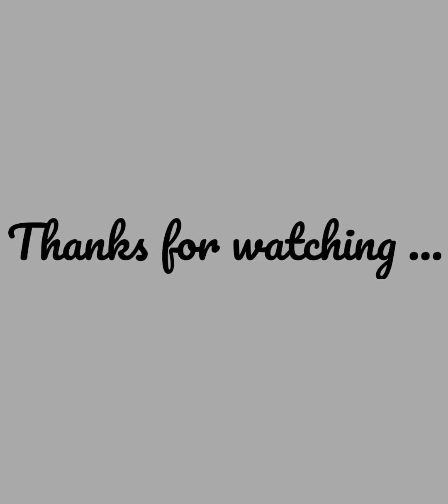How to draw Geometric Mountain Art Step by step